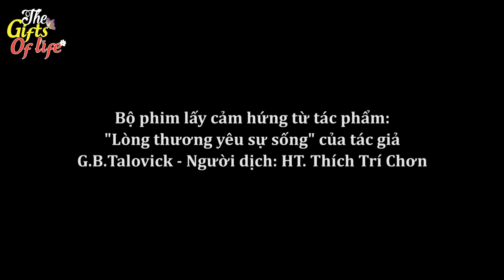ÁC GIẢ ÁC BÁO - The Gift Of Life - Truyện Cổ Tích - Phim Hoạt Hình - Quà Tặng Cuộc Sống